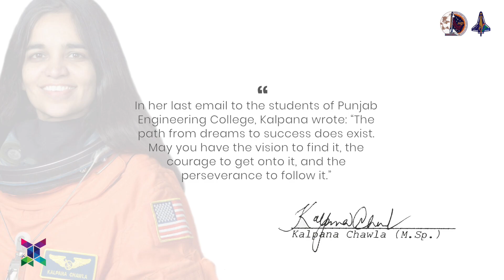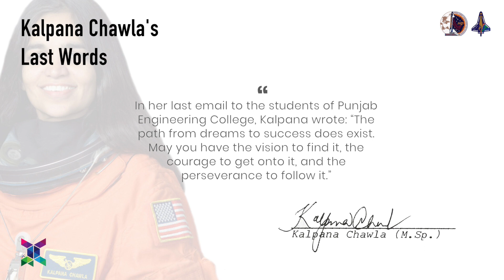Kalpana Chawla Biography - Milestones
Kalpana Chawla Biography - Milestones - History - Education - College Life